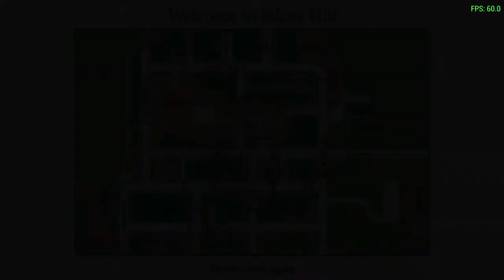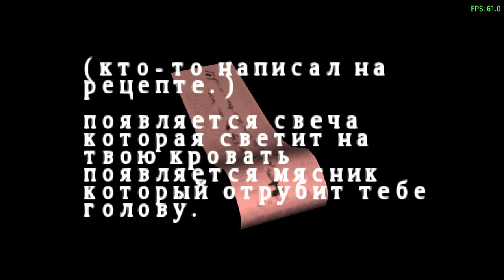Silent Hill: Origins - Streets of Silent Hill - Road to Riverside Motel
Streets of Silent Hill
Road to Riverside Motel
Walkthrough on PPSSPP